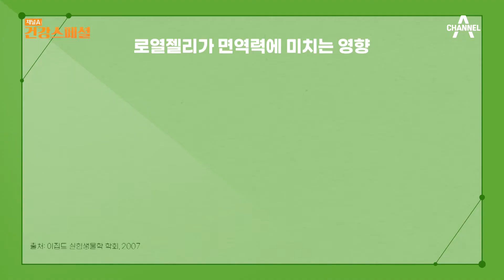★총정리★ 젊게 사는 그녀의 생활 속 비법 알짜 정리.zip | 채널A 건강 스페셜 7 회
★총정리★
젊게 사는 그녀의 생활 속 비법 알짜 정리.zip